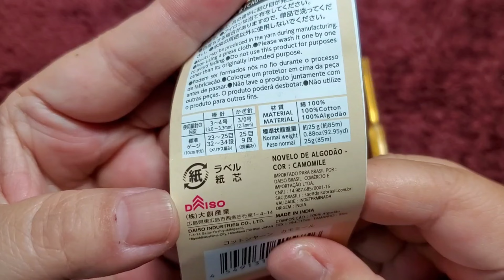PONTO EM CROCHÊ TRIANGULAR EM RELEVO COM ACABAMENTO